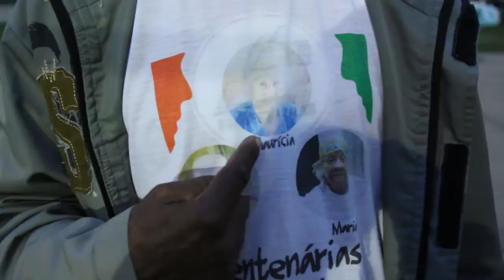Vozes Globais - José Rosalves do Quilombo Rio dos Macacos - Carta Maior na Rio+20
Depoimentos de participantes da Rio+20 e Cúpula dos Povos colhidos pela Carta Maior.
José Rosalves
Quilombo Rio dos Macacos
Bahia, Brasil